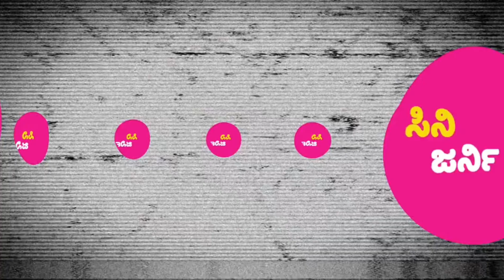upadhyaksha artist about chikkanna and movie